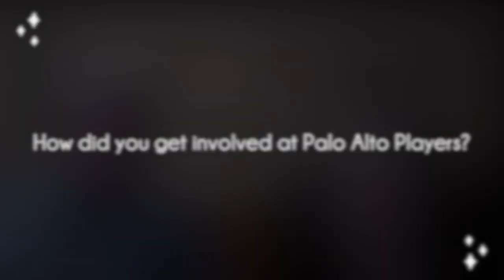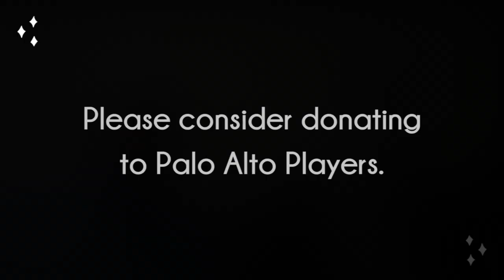What Palo Alto Players Means to Me: Donors Pat & Chuck Grafton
Enjoy this special video message from Palo Alto Players audience members and donors Pat & Chuck Grafton. Hear about some of their favorite Palo Alto Players productions and why they feel it's important to support the arts. Help Palo Alto Players go full speed ahead into 2023 by making your most generous gift by December 31, 2022. We'll put your gift to work immediately to create art that moves and inspires artists and audiences of all ages!